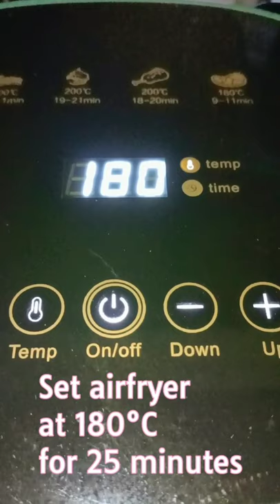Airfryer Chicken Drumsticks